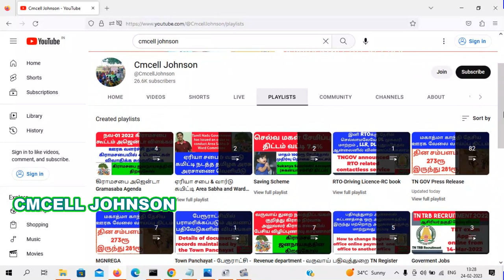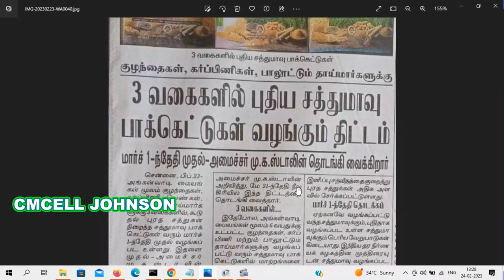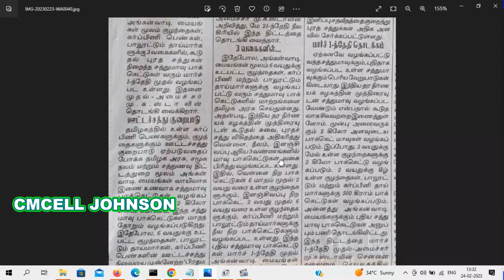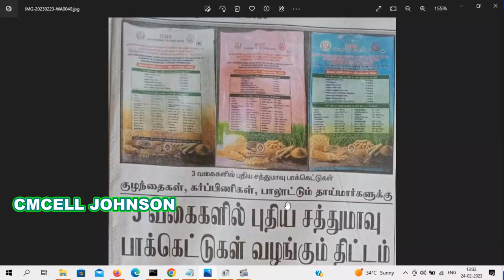குழந்தைகள் கர்ப்பிணிகள் & பாலூட்டும் தாய்மார்களுக்கு 3 வகைகளில் புதிய சத்துமாவு பாக்கெட்டுகள்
New Nutritional Packets in 3 variants for Kids Pregnant & Lactating Mothers குழந்தைகள் கர்ப்பிணிகள் & பாலூட்டும் தாய்மார்களுக்கு 3 வகைகளில் புதிய சத்துமாவு பாக்கெட்டுகள்

The Panchayat Secretary will now be Salary paid by the treasury
ஊராட்சி செயலாளருக்கு இனி கருவூலம் மூலம் சம்பளம்